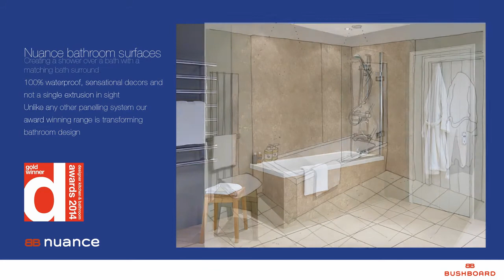Nuance Bathroom Surfaces - waterproof panelling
Award winning 100% waterproof bathroom panelling